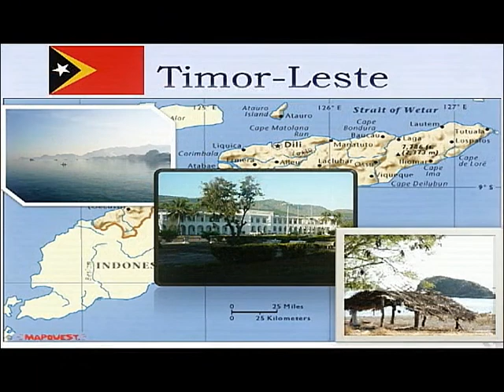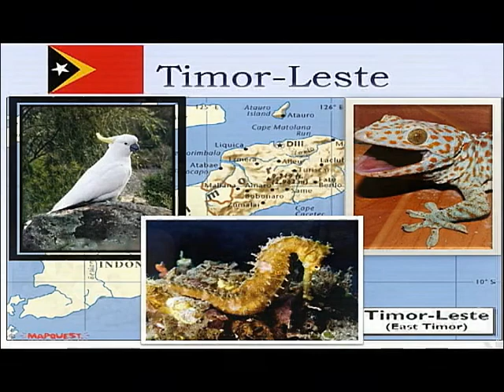UH Hilo International Night 2009 Saturday Night Part 3